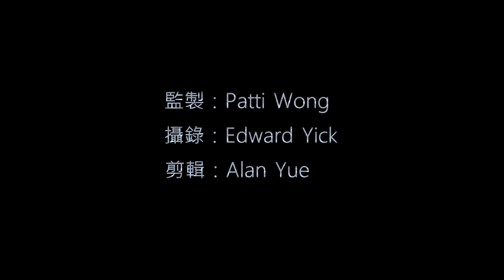紅日 方麗盈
Showgui­de88 每年都為百本醫護集團統籌探訪老人院的表演節目。今年2015亦不例外，是次造訪的是「松山府邸」安老院­。今次有請到歌后靚聲王：方麗盈小姐